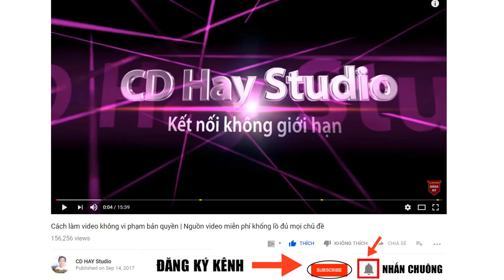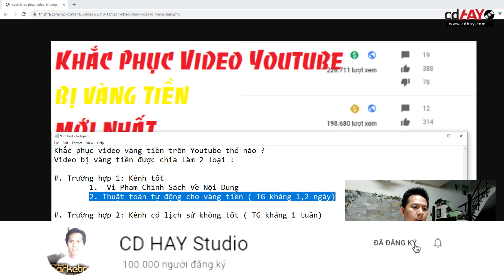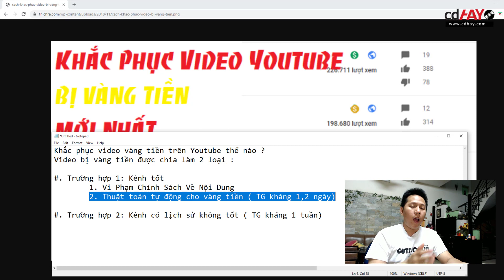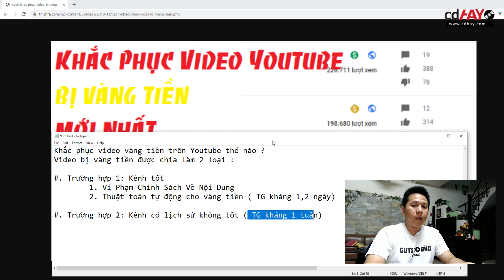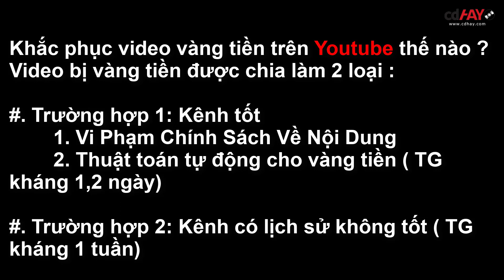Vì Sao Video Youtube Bị Vàng Tiền - Cách khắc phục Xanh Tiền mới đầy đủ nhất